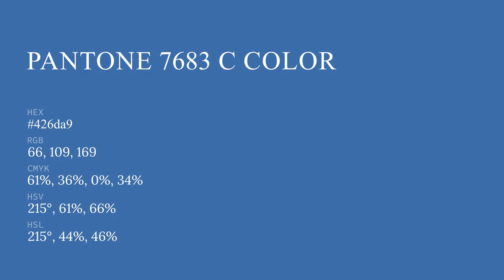color 426da9 hex color - Blue color - Warm color 426da9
What color is ? 426da9 hex color - Blue color - Warm color 426da9

Hex 426da9 Color Code is also known as color.